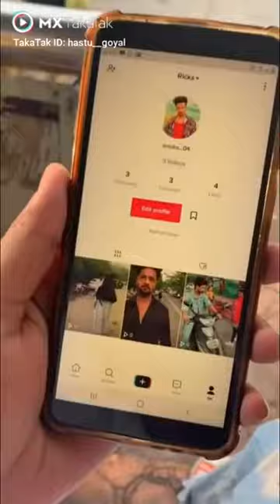top viral video🔥🔥🔥🔥 | girl boys tandav